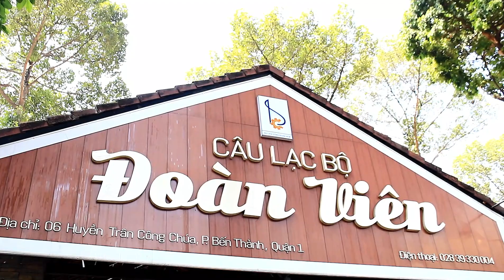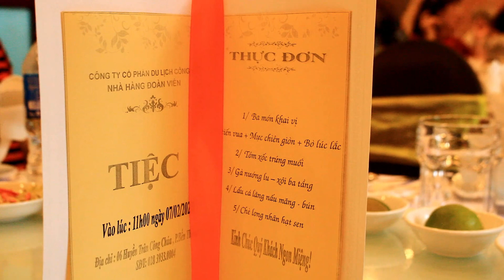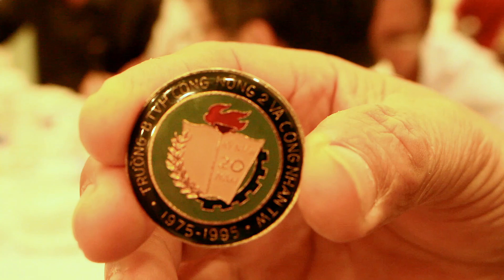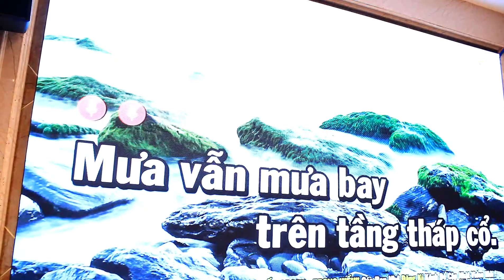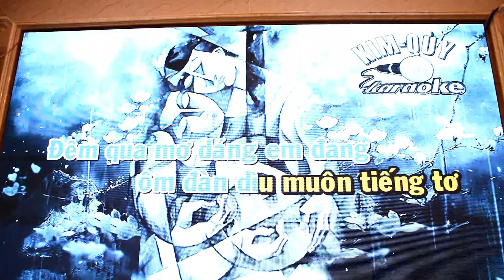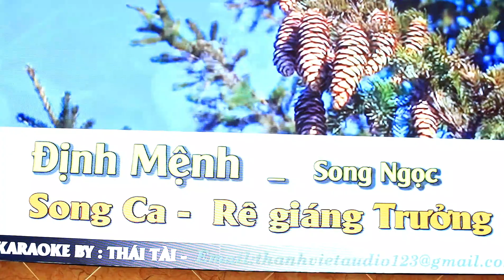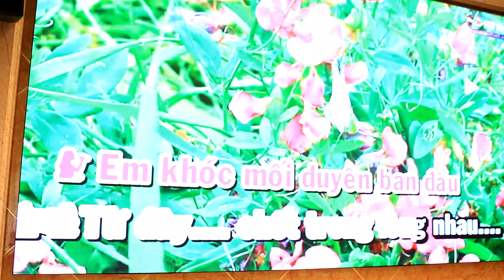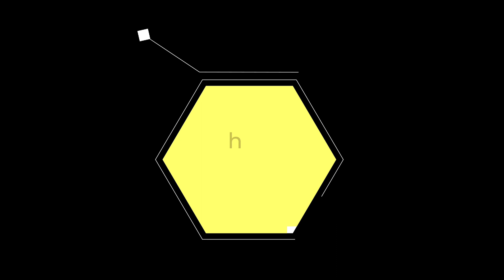Họp mặt cựu học sinh trường bổ túc công nông ngày 7/2/2023